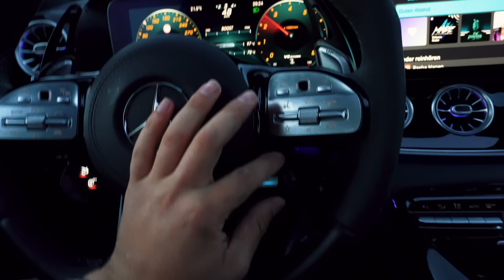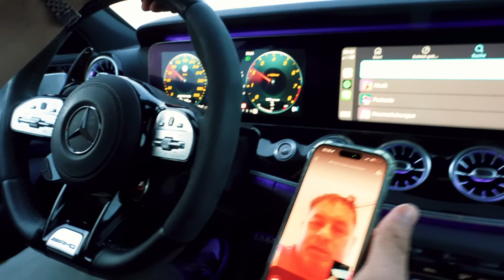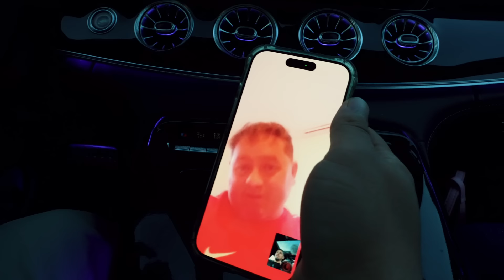DAILY VLOG MIT MEINER FRAU IM AMG GT63s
ZUM BMW E36 GEWINNSPIEL